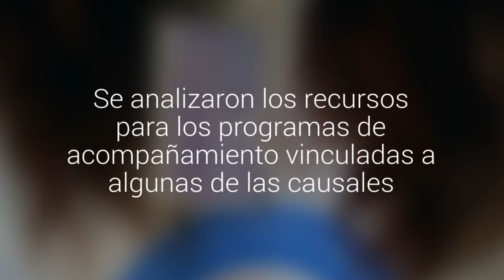Comisión de Hacienda aprobó el informe financiero del proyecto de aborto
La iniciativa se despachó a la sala de la Cámara de Diputados con 8 votos a favor y 5 en contra. Se analizaron los recursos para los programas de acompañamiento vinculadas a algunas de las causales.